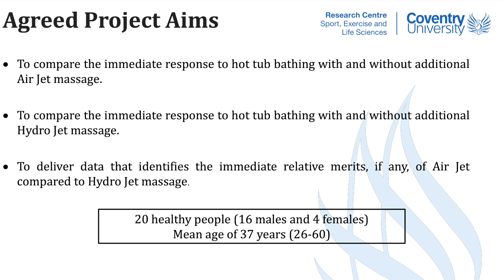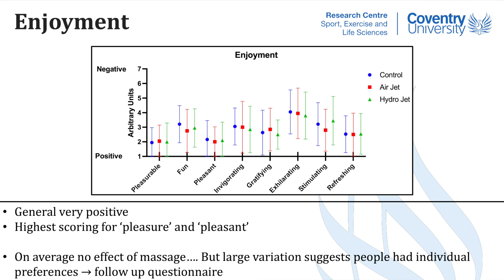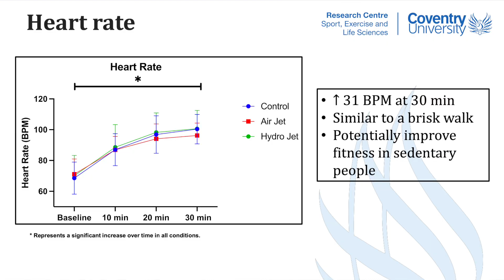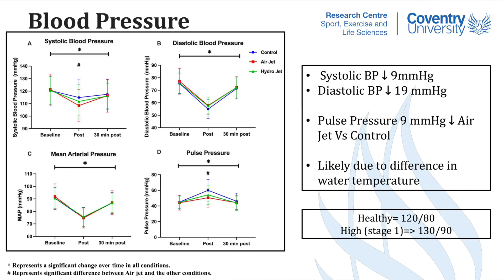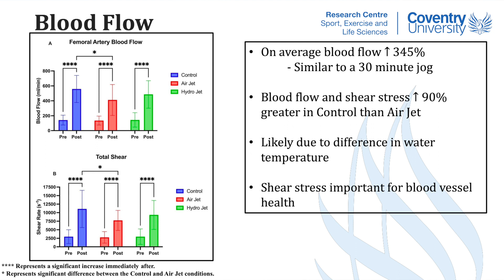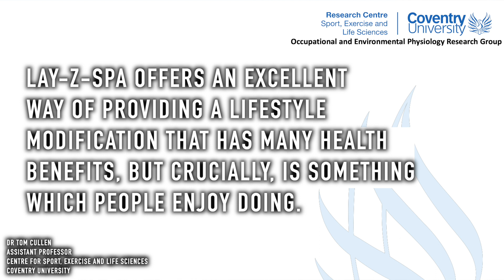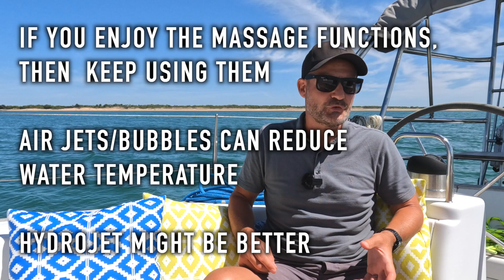Scientific research proves HOT TUBS ARE GOOD FOR HEALTH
This video explores new research on the health and wellbeing benefits of Lay Z Spa hot tubs. The research by Coventry University’s Research Centre for Sport, Exercise and Life Sciences found that using a Lay‑Z‑Spa for 30 minutes is scientifically proven to:

Help relaxation
Reduce blood pressure
Elevate heart rate
Increase blood flow
Reduce stress
Reduce anxiety

Scientific research into Lay‑Z‑Spa health benefits was carried out using a Majorca HydroJet Pro under strict lab conditions on 20 healthy participants: 16 male, 4 female with an average age of 37.

Each participant had three 30 minute sessions on separate days, but at the same time for each person, sat with arms submerged in water. Researchers measured heart rate, blood pressure, blood flow, anxiety, salivary cortisol, mood, thermal perception and follow‑up with a questionnaire. After the tests concluded, 13 of the 20 participants agreed they would happily use a Lay‑Z‑Spa at home multiple times a week.

The testing demonstrated that one of the best Lay‑Z‑Spa health benefits is reduced anxiety.

There are two elements to anxiety and stress relief from using a Lay‑Z‑Spa. The scientific results are based on the body's response to submersion in heated water. The other is a psychological response. Taking time out from busy lives and simply relaxing peacefully and quietly in a calm environment with the soothing bubbles of the massage system allows to simply disconnect and feel at ease.

Heart rates increased by 31 BPM on average during the sessions, which is equivalent to a 30 minute brisk walk. This shows that using a Lay‑Z‑Spa offers cardiovascular benefits to anyone less mobile and unable to exercise.

Results demonstrated a significant reduction in blood pressure after spending 30 minutes in the Lay‑Z‑Spa. Lowering blood pressure is highly beneficial to anyone but especially to those with existing heart disease as it is associated with fewer heart attacks or strokes.

Tests indicated a significant increase immediately after the sessions. Blow flow to the legs increased by 345% on average, which is similar to a 30 minute jog. Good blood flow is essential for all your organs and overall bodily function.

Researchers from Coventry University indicated that the results may have been even more positive should participants have suffered with stress, depression and high blood pressure. And, frequent longer‑term usage of a Lay‑Z‑Spa would more than likely have a very positive impact on those conditions.

The video covers:
00:00 Introduction to health benefits
01:18 How the research was done
02:34 Stress and anxiety reduction
03:41 Heart rate benefits
04:33 Lowers blood pressure
05:11 Increased blood flow
05:43 Dr Tom Cullen's summary
06:40 Maximising the health benefits
07:46 Conclusion

My gear:
Main camera: Lumix GH5
Main lens: Leica 12-60mm DG Vario-Elmarit F2.8
Second camera: Lumix GX7
Second camera lens: Olympus 12-40mm M. Zuiko Pro F2.8
Tripod: Manfrotto BeFree Live
Action cam: GoPro Hero 9 Black
Phone: iPhone 12 Pro
Mini tripods: Joby Gorillapod
Shotgun mic: Rode VideoMicro
Lav mic: Rode Wireless Go